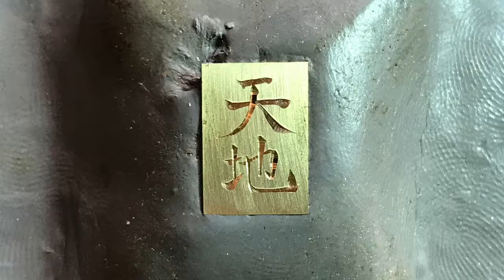【 Kanji 天地 】 hand engraving 彫金 彫刻 手彫り 漢字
🏘 Home Page

⚒使用工具

GRS グレーバーAT

GRS 彫刻台

GRS製品の取り扱いは、
日本では野沢製作所さんがオススメです
親切に修理対応して下さいました◎

GRSアメリカ本家はこちら

世界の彫金総合百貨店、リオグランデはこちら
どんな商品でも正規の値段で扱っている
良心的なお店です

刃先に使ってるタガネの素材屋さん

最近はTF15の丸棒φ2mmを使っております

【Burin(ビュラン)】

ビュランでは金属へ『何か』を彫刻します
『何か』で人から人への喜びのお手伝いをします

彫金師・GIA GG(米国宝石学鑑定士取得済)

和彫りは土方義和師匠、
洋彫りはSam Alfano氏に師事